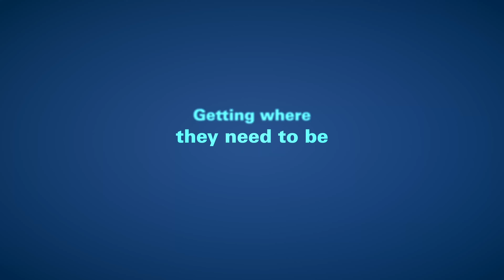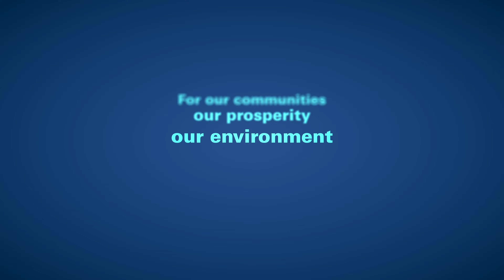New industry shapers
2023 is a special year for IRU: we celebrate our 75ᵗʰ anniversary. With our members, partners, staff and friends, we have helped connect societies with safe, efficient and green mobility and logistics as the voice of commercial road transport since 1948.

We are also marking the 50ᵗʰ anniversary of our European Union representation in Brussels. Together we have worked hand in hand with European authorities and governments since 1973 to help develop and advance the EU.

A highlight of this special year will be meeting some of the people who are taking the road transport industry forward.

Our “new industry shapers” will come from mobility and logistics operators, associations, and suppliers, as well as drivers, researchers, and public sector innovators across the globe.

We will meet them, hear their stories and discuss some of our world’s most pressing issues with them from 12 May onwards.